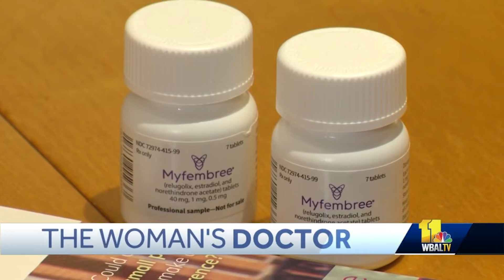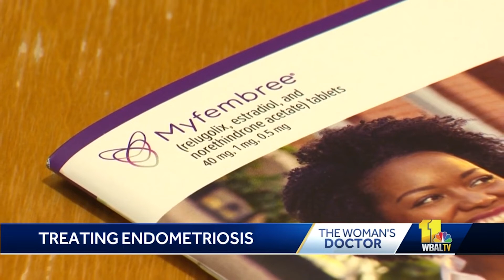New Drug Approved for Endometriosis Pain - Dr. Latasha Murphy - Mercy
Mercy gynecologist Dr. Latasha Murphy discusses a new FDA approved drug to treat pain associated with endometriosis.